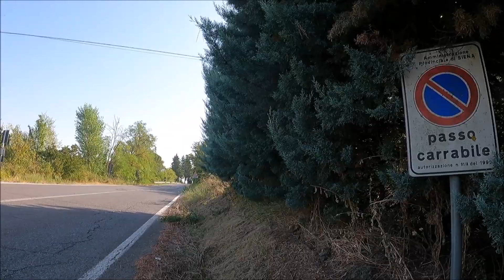Pit stop puntura ape 25/8/2023